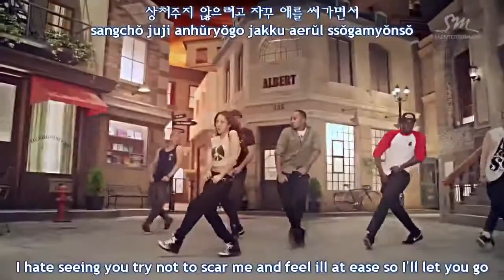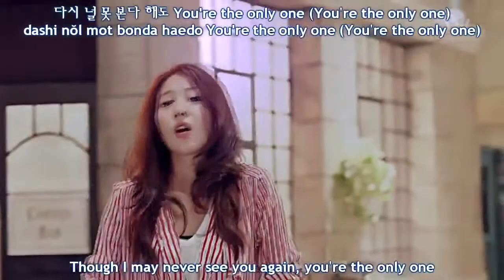BoA - Only One [english subs + romanization + hangul]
Credit: thekpopsubber3